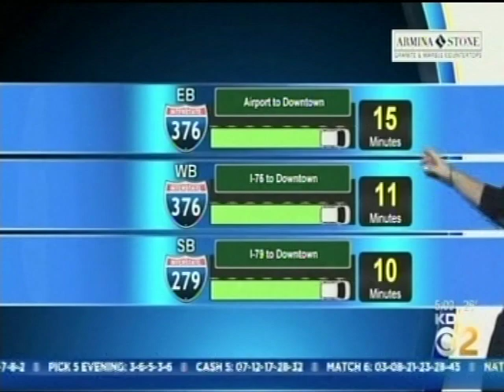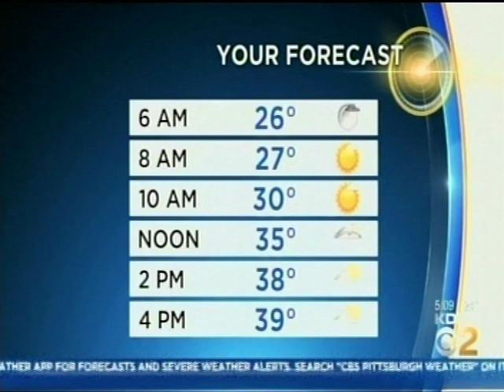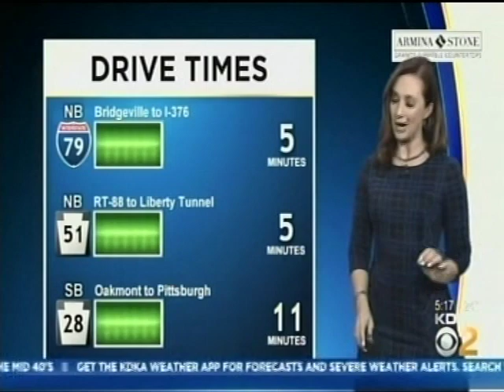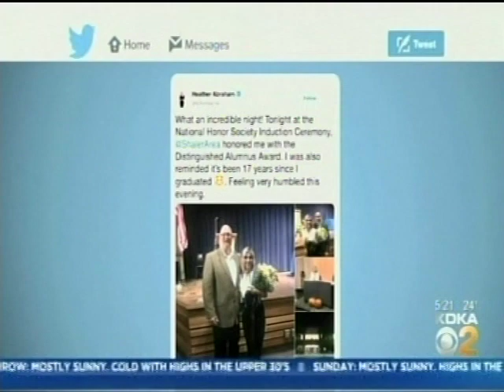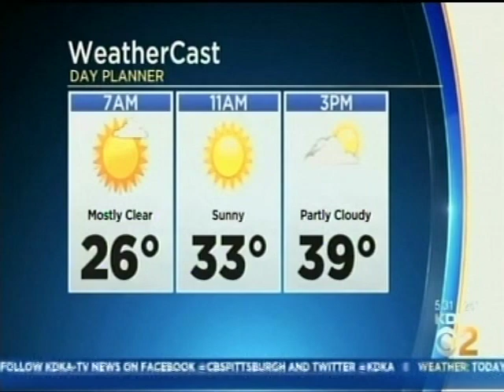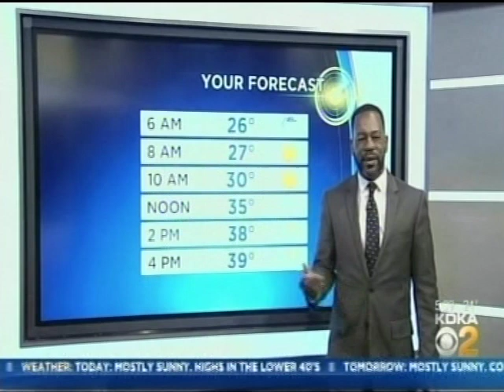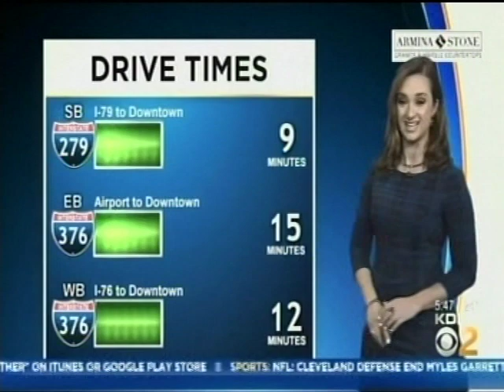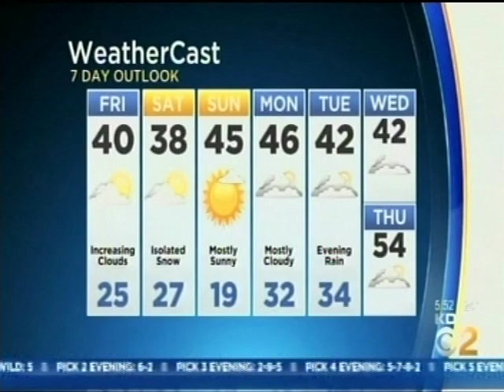KDKA-TV 5am News, November 15, 2019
Weekday newscast from the CBS O&O in Pittsburgh, PA. Some commercials were included.